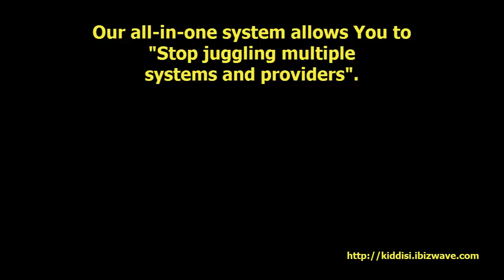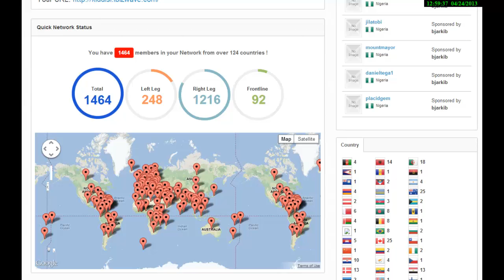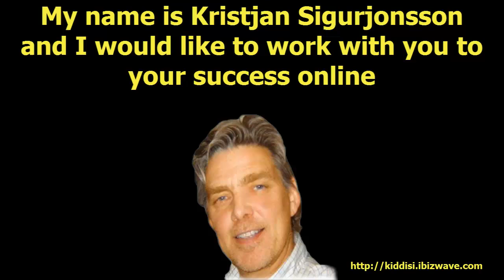Make Money Online - iBizWave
FREE TOUR @ - Why iBizWave is so viral. Today, Network Marketing is recognized by experts and accomplished professionals as one of the fastest-growing business models across the globe. iBizWave is a new breed of Network Marketing company -- a company that isn't afraid of where it's going and a company with lucrative products to back it up. The iBiz opportunity is all about sharing the iBiz Toolbox with others who need better tools to manage their business online.

Also, with the iBizWave opportunity our associates can help people get going with their own internet business. Network marketing is smart. And it is the model of choice for a growing number of business strategists. Network Marketing is the right vehicle to share our products with the world, and it's a business model based on the concept of earning by sharing and helping others to do the same. With iBizWave, you'll have control of your own prosperity. While you enjoy great products to build your primary business. You'll also be empowered with cutting-edge marketing tools to build residual income with your own iBizWave business

Take a FREE tour!